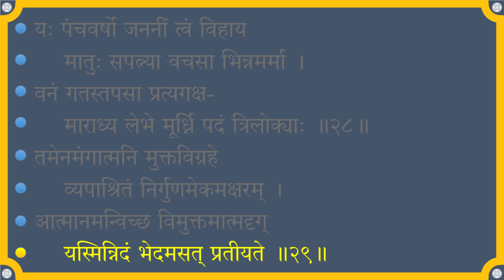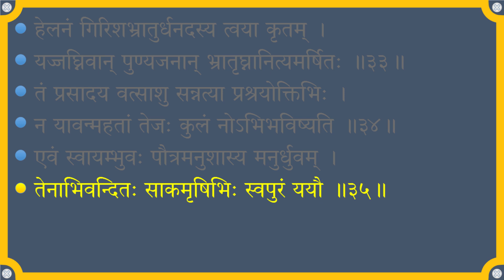Srimad Bhagavatham Canto 04 Chapter 11 | Svayambhuva Manu Advises Dhruva Maharaja to Stop Fighting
Srimad Bhagavatham Skandam 04 Adhyayam 11 - Svayambhuva Manu Advises Dhruva Maharaja to Stop Fighting